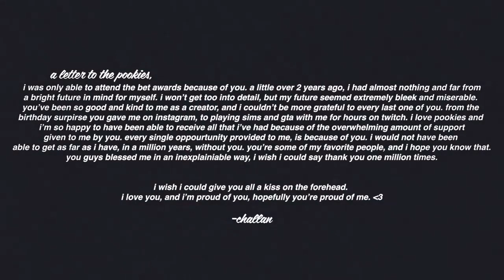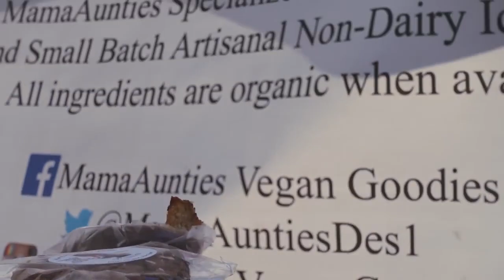vlog, fashion,, hair and more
2ColdFashion yes 2 bby
so amazing this is and i hope you guyz enjoy the vibezz

a letter to the pookies, photoshoots, challandre, wash day, many many set says, cooking.

i'm so sorry this vlog was late! I hate being late.
working on finding an editor guys i'm sorry!

 (links to things you see me with/in!)